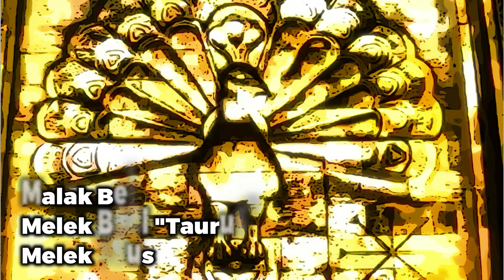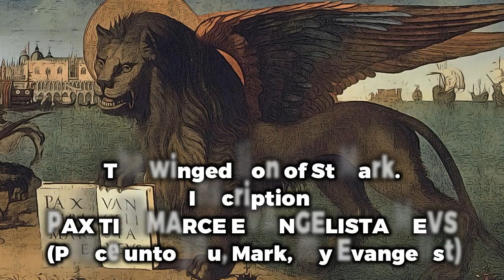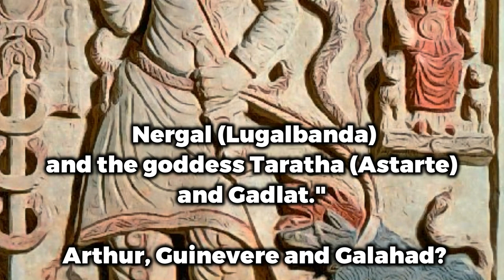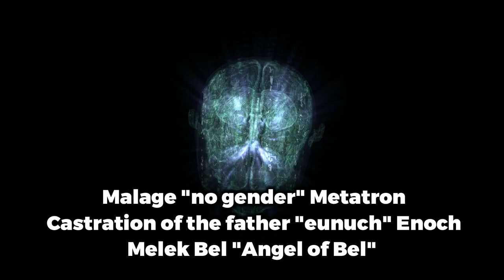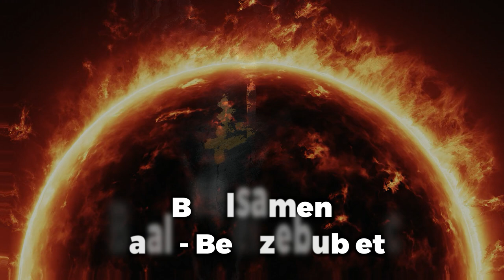Baal Shamin or is IT Zeus Baal?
To be or not to be...that is not the question...the question is...Is IT Baal Shamin or is IT Zeus Baal? @AncientMysteryChannel

The legendary Baal Shamin, was an ancient storm god located at the area of the red sea crossing, that is Mount Zaphon. This god is cognate with Zeus among others, and suggests that the lord of light (Zeus as a Sun god) is much darker than we could imagine.

The god Baal Shamin was the name of a god but also a title found in ancient inscriptions, especially in Canaan/Phoenicia and Syria. This name was originally a title of Baal Hadad, in the 2nd millennium BC, but came to designate a distinct god in 1000 BC.

Baalshamin was possibly part of a trinity with two other gods. Enjoy!